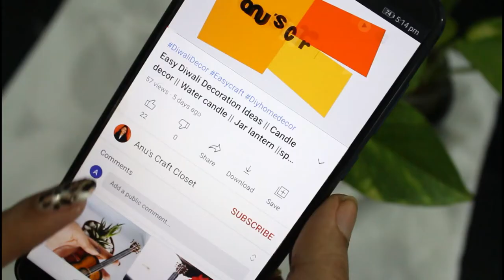Easy and simple nail art designs || Nail Paint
Enhance the beauty of your nails with  easy and simple nail art techniques .